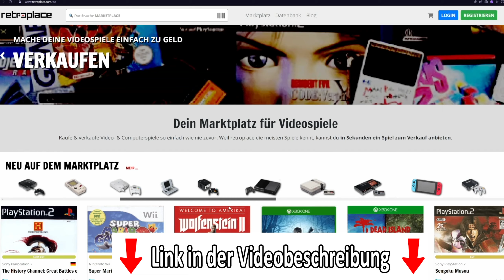Die Besten Nintendo Switch Online Multiplayer Spiele ❤️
Die 20 Besten Online Multiplayer Spiele für die Nintendo Switch

2. Kanal - Let's Plays und Stream-Aufzeichnungen

❤Partner❤
10% auf alle deine Bestellungen mit dem Code: IGGIZOCKT

Hier auf dem Kanal werden wöchentlich Videos rund um das Thema Nintendo Switch veröffentlicht. Ob Nintendo Switch News, Nintendo Switch Tipps und Tricks oder auch Spiele für die Nintendo Switch. Hier dreht sich alles um Nintendo.